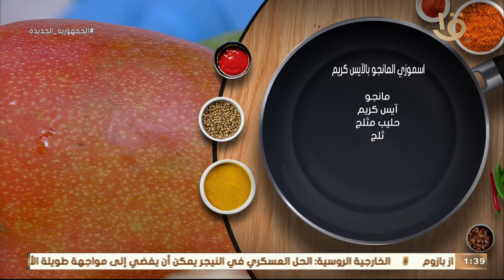أكلة أمي | "سموزي مانجو بالآيس كريم ".. بارد ومنعش في الصيف 🥭🍧 من الشيف المغازي